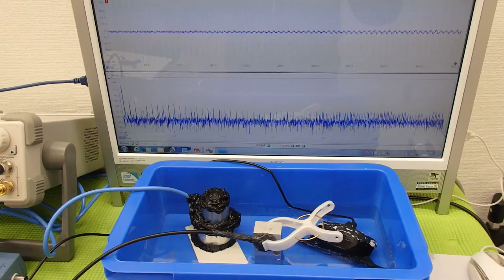オリジナル（超音波）実験 ultrasonic-labo